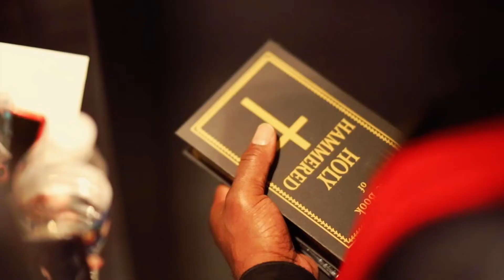Nightmare in the DMV 2021